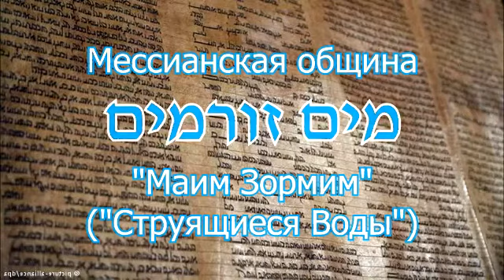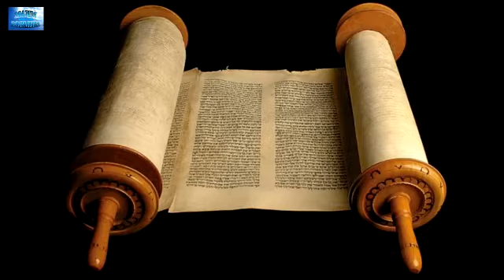2019.12.07_Схема без Бога не работает